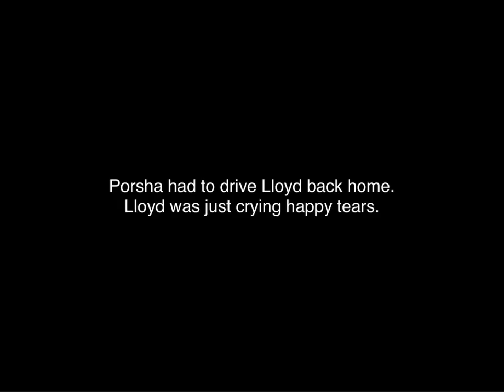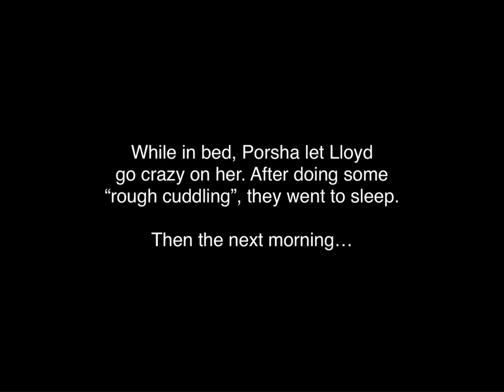Porsha Crystal becomes pregnant!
After Porsha’s performance, Lloyd was very proud of her. He couldn’t stop crying tears of joy. When they got home, they went to bed. Then the next morning, She’s pregnant. She can’t wait to be a mother.

She finally gives birth to Kevin! Dr. Julien is the best!

Llorsha - the best ship! 🥷💚🐺

Shoutout to @dereklpschiknnuggitandkiff, @nahumtt3248, and @conniezurek1495.